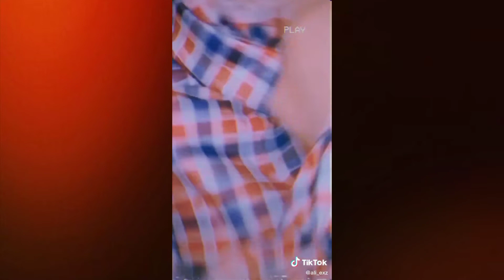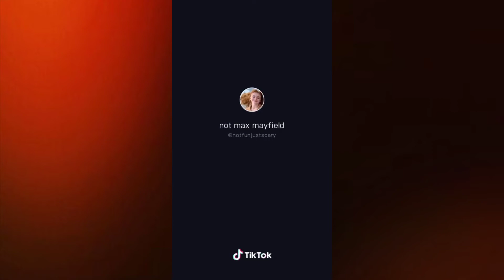Elite Stranger Things Cosplays 👹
Intro/Outro avatar credit: Anime Avatar Maker (edited)
Comment "🙃" if you're reading this, everyone else will be confused.